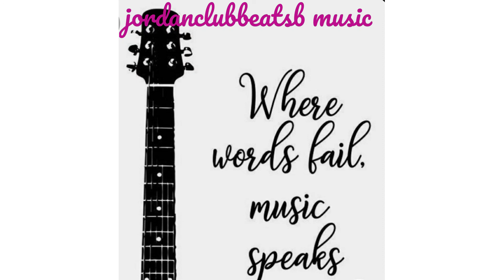You and me